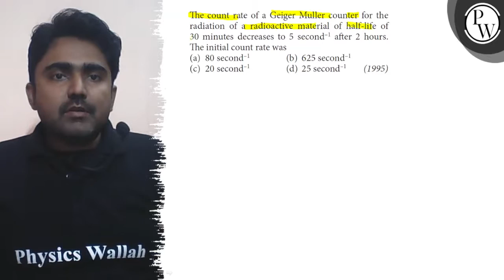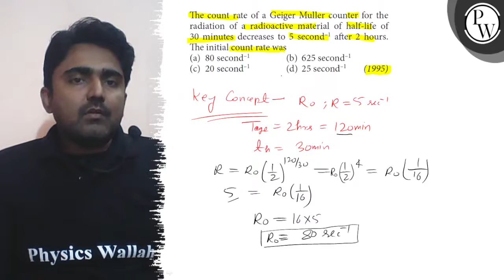The count rate of a Geiger Muller counter for the radiation of a radioactive material of half-lif...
The count rate of a Geiger Muller counter for the radiation of a radioactive material of half-life of 30 minutes decreases to 5 second ^-1 after 2 hours. The initial count rate was
(a) 80 second ^-1
(b) 625 second ^-1
(d) 25 second ^-1
(1995)